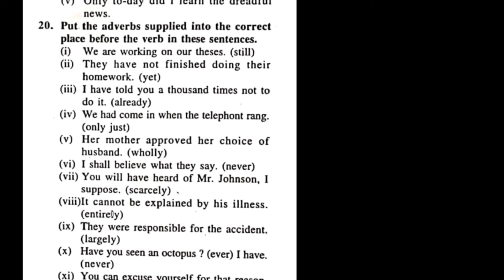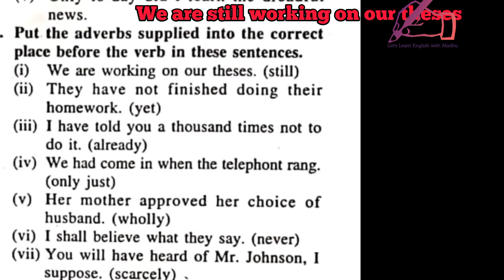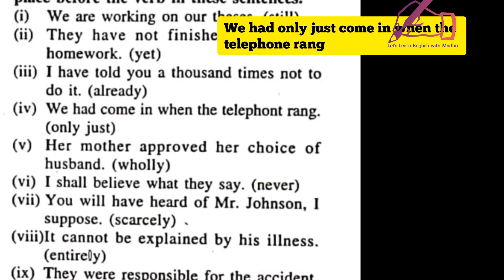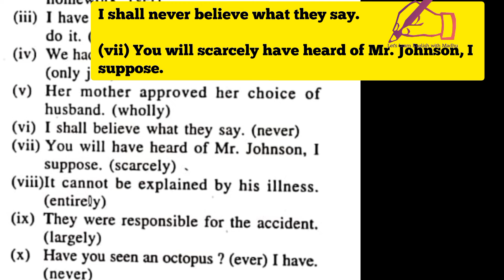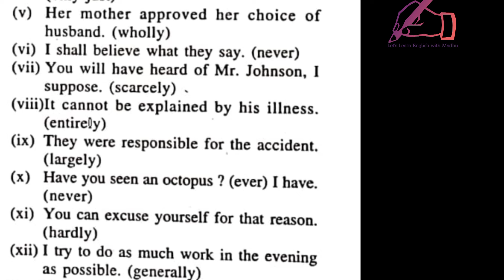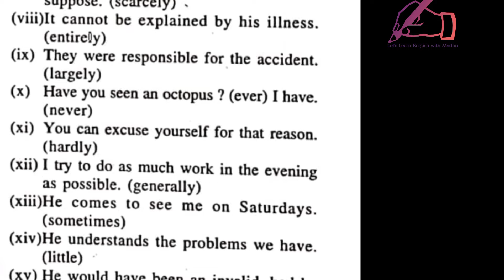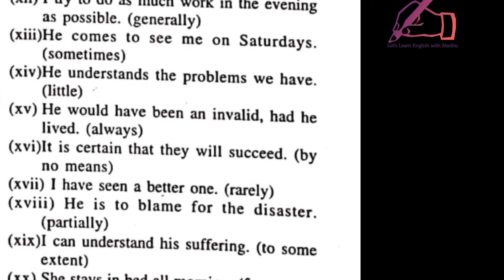Alternative English। grammar part । use of adverb ।